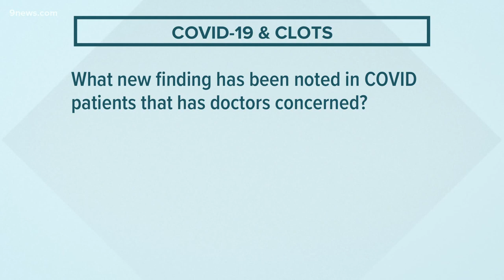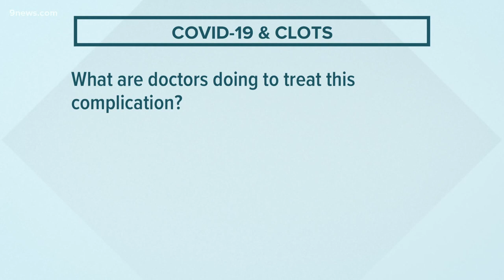Blood clots found in COVID-19 patients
9Health expert Dr. Payal Kohli discusses blood clots that have been found all over through the bodies of COVID-19 patients and what the finding could mean.